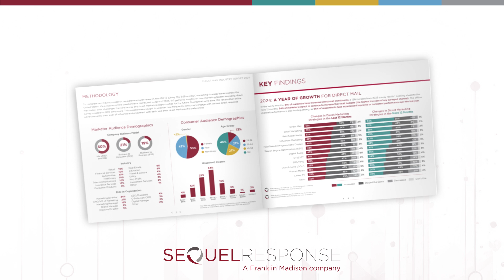2024 Direct Mail Report | SeQuel Response